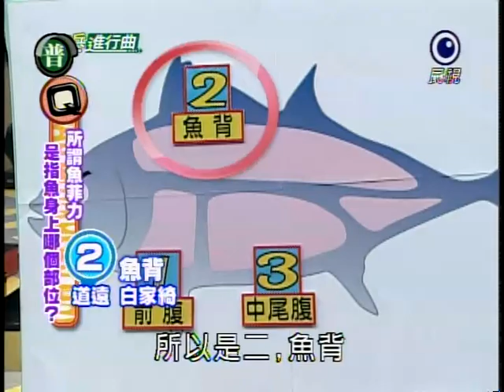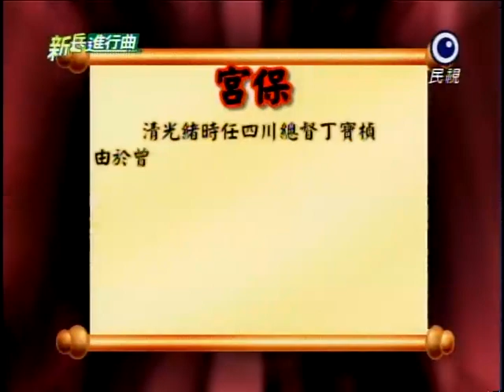[艾成] 20111219 新兵進行曲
主持人：艾成、王瞳、林道遠、白家綺
助理主持：辛咩咩
來賓：Ivy、禹安、陳彥廷師傅